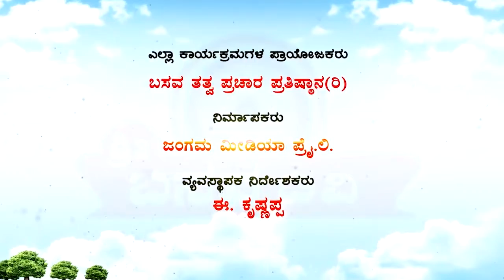Sri Basava Tv- Vachana Srigandha- Ep 27